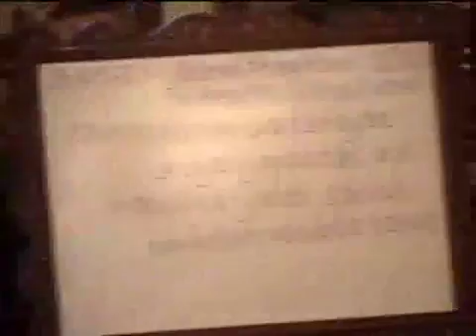Philosophy Without Character Has No Meaning HH Radhanath Swami ISKCON Chowpatty 2011 12 10 YouTu